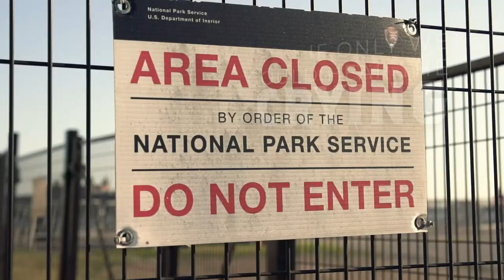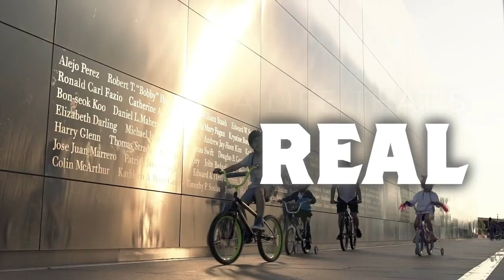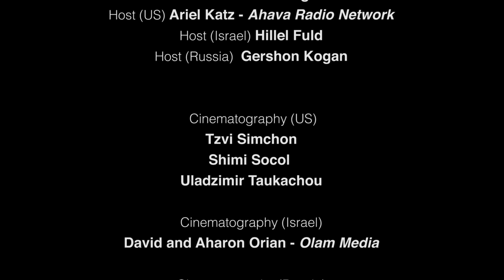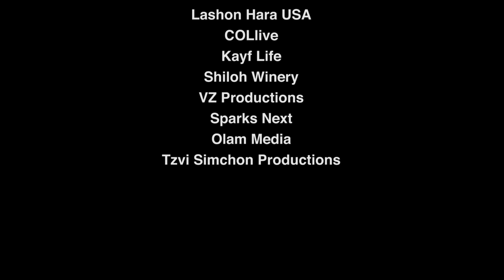United We Are One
At times like this we need to honor G-D by uniting to become one.
NOW IS THE TIME TO COME TOGETHER AND UNITE AS ONE.
From the COVID-19 pandemic to the protests. The current situation we are all facing has created fear, uncertainty, and hopelessness in everyone worldwide. As a result, many people have lost their loved ones, their jobs or even their businesses. Overall, a lot of people are now left with no hope and no one to turn to.

After a few months of being in this situation, people have started feeling frustrated, worried, and angry. Anger and hatred have started roaming our streets. Groups of looters are smashing shops causing unnecessary destruction. Through it all, we have just become groups of people blaming each other, instead of uniting together as one.

The project started when Ariel Katz from Ahava Radio Network contacted the director of NY Film Production, Nataniel Khafizov, who orchestrated the direction of the project. Nataniel, could not think of a better theme and purpose, than, “giving all the honor to the one it belongs to, G-D. A message of unity for the entire world”. By using the stories and struggles the presenters of this project have personally faced and overcome we are able to promote inspiration, hope, and the overall theme of honoring G-D and unity.

To call this mini documentary a Global Jewish Unity Project, we collaborated with religious leaders, influencers, artists, directors and producers from Israel, America, Russia and countries all over Europe. Artists such as Gad Elbaz, Nissim Black, Benny Friedman, MODI, Dovid Pearlman, Eli Levin and Joey Newcomb. Influencers, media personalities and public figures such as Sivan Rahav-Meir, Jamie Geller, Eli Beer, Ariel Katz, Zvi Gluck, Meir Kay, Charlene Aminoff, Shimi Adar, Mica Soffer and Hillel Fuld. Religious leaders such as R.Shlomo Farhi and Chief Rabbi of Russia R.Berel Lazar. Directors and producers such as Daniel Finkelman from Sparks Next, Victoria Zirkiev from Hoshen and VZ Productions, Nataniel Khafizov from NY Film Production, Aharon and David Orian from Olam Media, Flow Motion Studios and many others.

The organisations and sponsors who helped make this project happen are Amudim, United Hatzalah, Lashon Hara, Chai LifeLine, ColLive, KayfLife and Kampai Hibachi.

Branding and PR by Shlomi Cohen & Meirav Foukx at Hoshen Productions

Crew:
NY Film Production presents UNITED WE ARE ONE
Director/Executive Producer/Writer @natankhafizov
Producer @victoria_zirkiev
Co Producer @danielfinkelman1/ @sparks_next
Co Producer @rabbireuven
Host (NY) @ariel_katz_/@ahava_radio_network
Host (Israel) @hilzfuld
Cinematography NY @tsimchonproductions & @shimmsocool
Cinematography Israel: @dori770 @aharonorian @Olammedia
Editor @tsimchonproductions
Composer Isaac Davidov
Animation @stuhershey
Broadcasting @flomotion.tv
PR @hoshenproductions/@shlomicohen & @meirav_foukx
Makeup @chanasbeauty

We Are One - Gad Elbaz
Lyrics: Zvika Bornstein
Composition: Gad Elbaz & Zvika Bornstein

Branding and PR
HOSHEN PRODUCTIONS
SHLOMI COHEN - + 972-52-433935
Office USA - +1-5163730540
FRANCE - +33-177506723